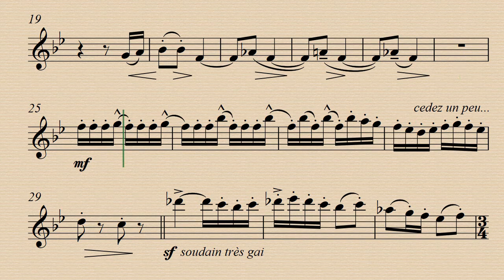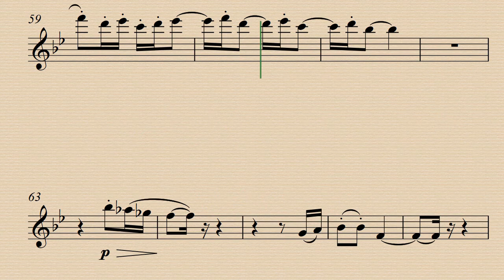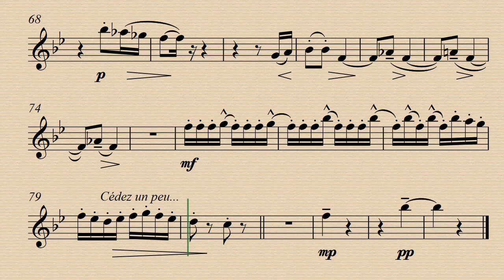2. Le Petit Âne Blanc - Histoires - Jacques Ibert - Demo and Backing Track.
Para practicar en casa. Demo 00:00 - Piano Acc. 02:06
Arreglo para flauta y piano de Jacques Larocque.